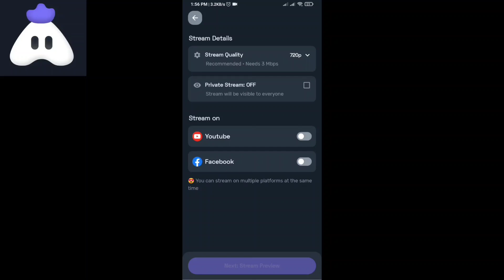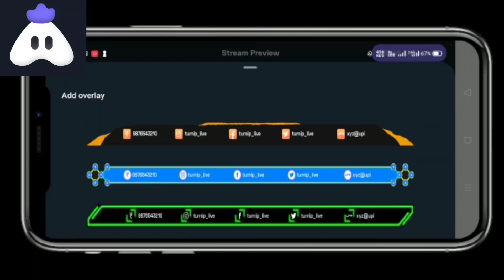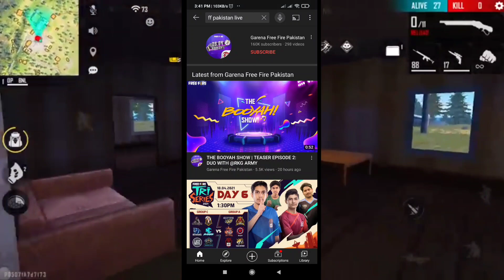JUNE ELITE PASS FULL REVIEW | FREE FIRE NEW EVENT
Turnip is a made in India mobile live streaming app. It is the best game live-streaming app for Android users. You can use Turnip to create professional-quality mobile livestreams for your favourite games. Easily livestream any mobile game installed from your phone and reach to your audience.

Download Turnip now & start streaming.